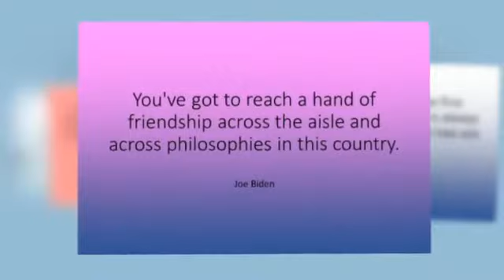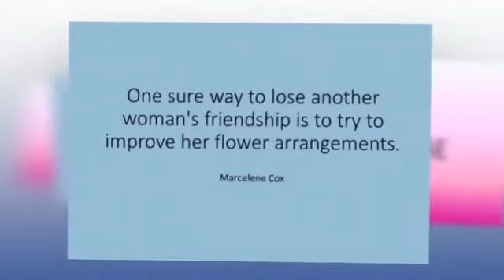Friend MM 7 (with music)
1-)  I've learned that friendship does not equate business, business does not equate friendship.  -Jill Scott

2-) Friendship is a very taxing and arduous form of leisure activity.  -Mortimer Adler

3-) Friendship will not stand the strain of very much good advice for very long. Robert Staughton Lynd

4-) You've got to reach a hand of friendship across the aisle and across philosophies in this country. -Joe Biden

5-) Love and esteem are the first principles of friendship; it is always imperfect if either of these two are wanting. -Eustace Budgell

6-) The arrogance that says analysing the relationship between reasons and causes is more important than writing a philosophy of shyness or sadness or friendship drives me nuts. I can't accept that. -Alain de Botton

7-) Friendship! Mysterious cement of the soul, Sweet'ner of life, and solder of society. -Robert Blair

8-) One sure way to lose another woman's friendship is to try to improve her flower arrangements. -Marcelene Cox